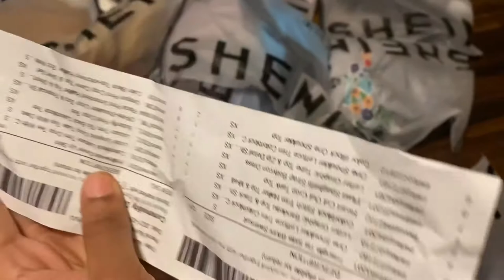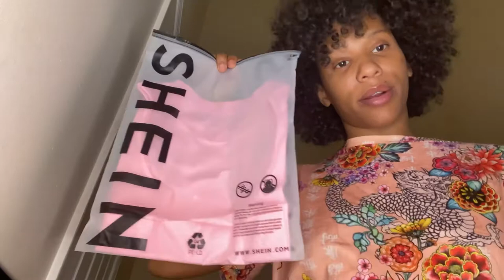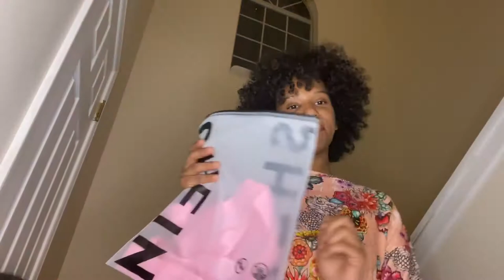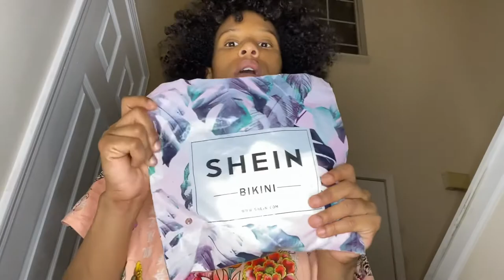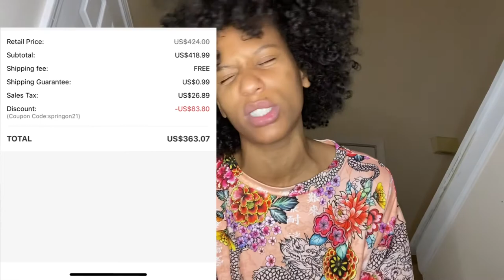MASSIVE SHEIN HAUL 👙👘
This is my very first time shopping with Shein as well as doing a haul so let’s see how this goes 😂😂..

Purchase the items Sudie bought here:
Color Block One Shoulder Top
Solid Crop Cami Top & Split Hem Plaid Skirt Set
Bead Fringe and Tassel Detail Tie Back Crochet Cover Up Top
Letter Graphic Crop Tube Top With Daisy Print Shorts
Knot Side Ditsy Floral Sheer Mesh Cover Up Skirt

I’m serving honest customer satisfaction feedback for viewers and future buyers.